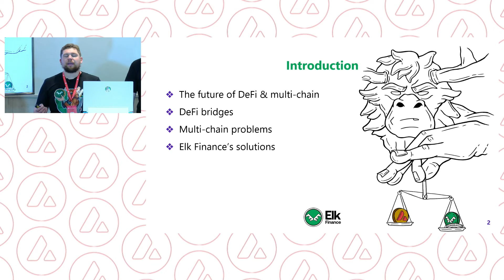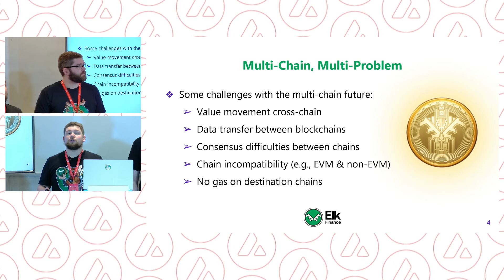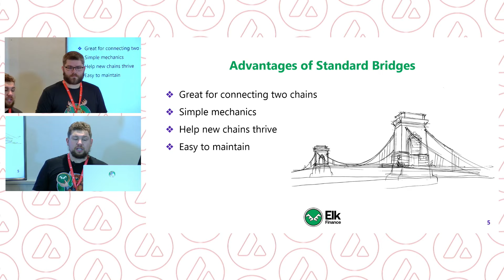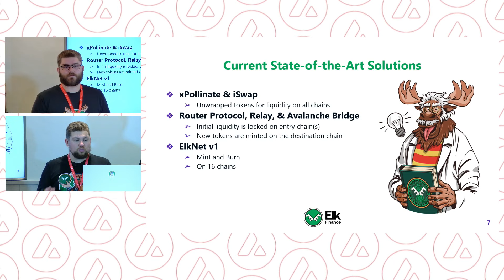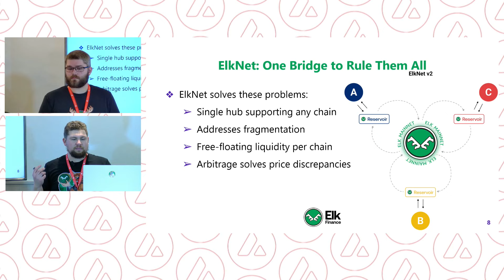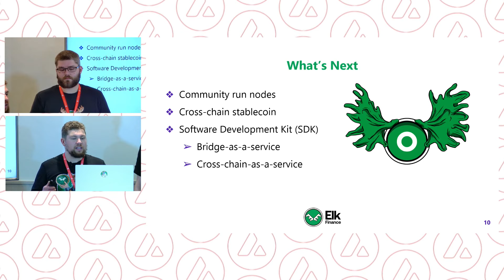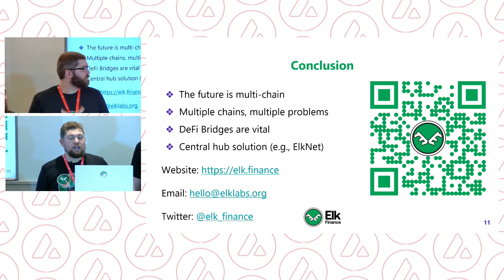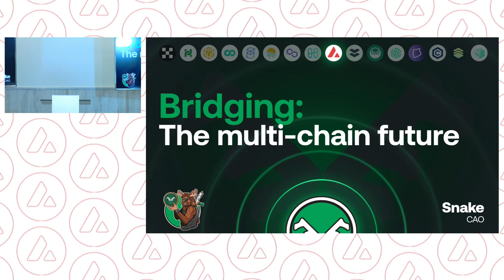ELK at AVALANCHE Summit 2022. March, 26th : "Elk Finance - Bridging the multi-chain future."